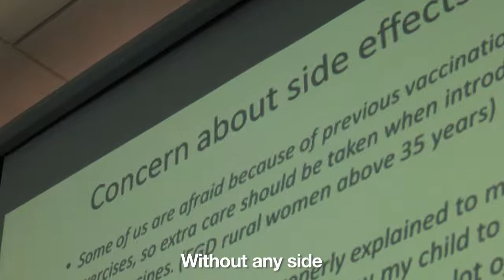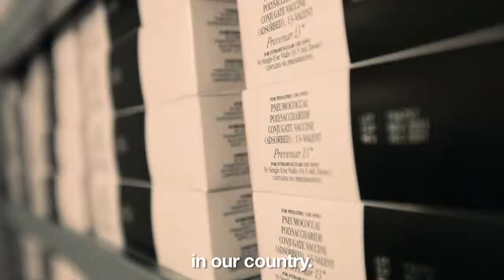Doing the Double -- Ghana introduces two new vaccines at once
On 26 April 2012, Ghana became the first African country to introduce pneumococcal and rotavirus vaccines at the same time, simultaneously tackling the leading causes of the world's two biggest childhood killers -- pneumonia and diarrhoea.
This film, produced for the GAVI Alliance, documents the preparations, the launch ceremony and the aftermath.
Ghana's historic rollout marks a new milestone in a global initiative to reach children in developing countries with vaccines against the leading childhood killers. Pneumococcal and rotavirus vaccines have respectively reached 17 and six GAVI-supported countries in the last couple of years, and are expected to reach more than 40 countries by 2015.
Directed and edited by Ryan Youngblood
Produced by Doune Porter
Executive Producer Dan Thomas